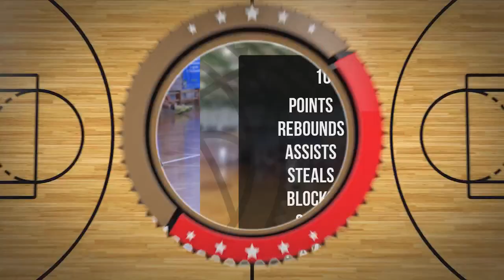Bruno Kurski Player Mixtape DC98 Junior Zambrów 2024